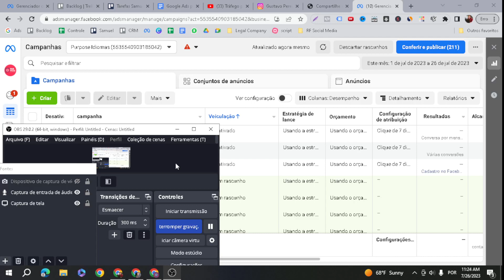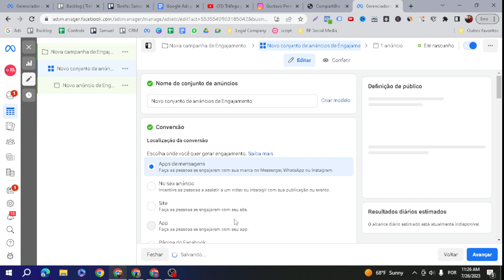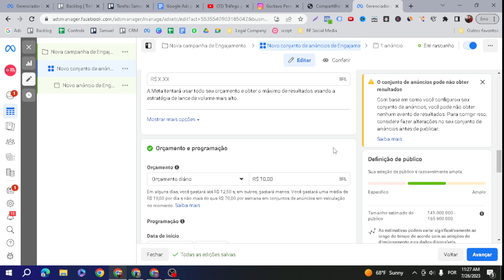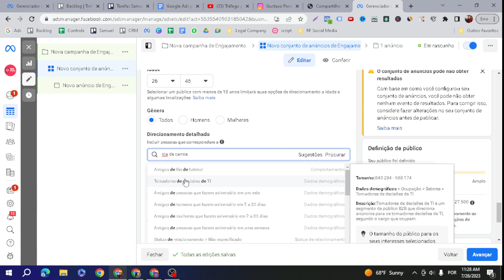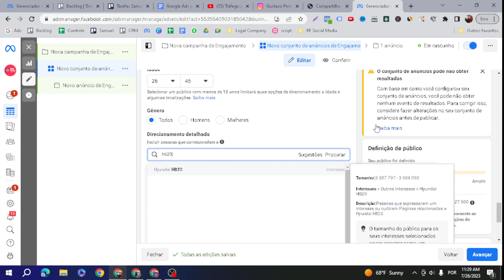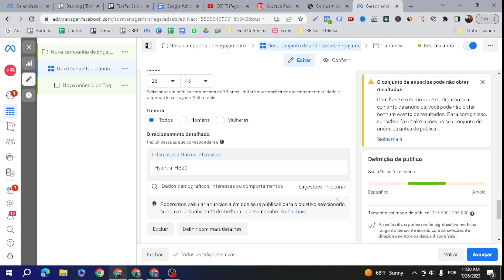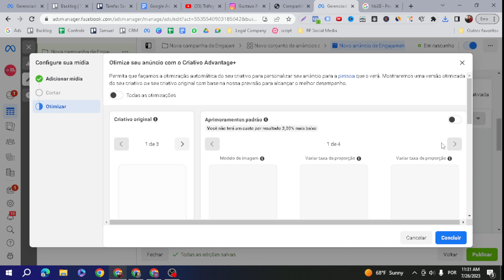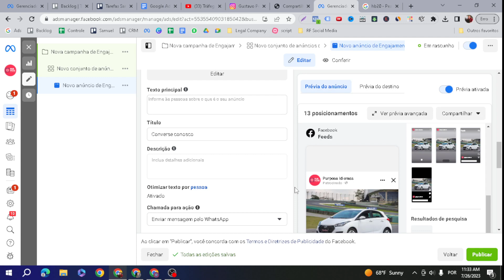COMO VENDER CARRO COM TRÁFEGO PAGO - TRÁFEGO PAGO 2023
Perguntas que esse vídeo responde:

- Como vender carro com tráfego pago
- Como vender carros com Facebook Ads
- Como vender carros com marketing digital
- Como vender veículos com marketing digital
- Como vender veículos com tráfego pago
- Tráfego para venda de veículos
- Tráfego para lojas de carros
- Tráfego para lojas de veículos
- Tráfego para lojas de veículos no facebook ads
- Venda de veículos no facebook ads
- Como anunciar carros no facebook ads
- Como anunciar carros com tráfego pago
- Marketing digital para venda de veículos
- Marketing digital para venda de carros
- Marketing digital para lojas de carros

⚠️ Mentoria individual ⚠️

Quer receber suporte personalizado e individual comigo? Entre em contato comigo mesmo no link abaixo e conheça mais sobre minha mentoria.

⚠️ Minha agência⚠️

Quer conhecer minha assessoria digital? Entre em contato no link abaixo, vai ser um prazer te atender

🔴 Precisa de um site profissional?